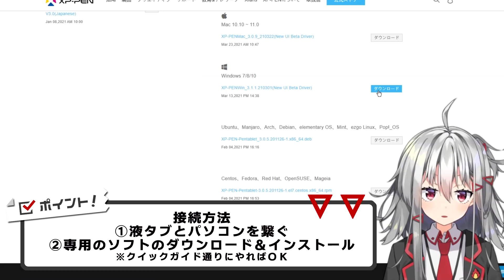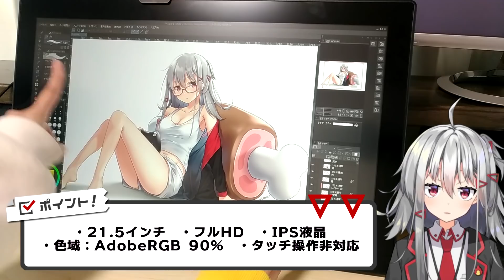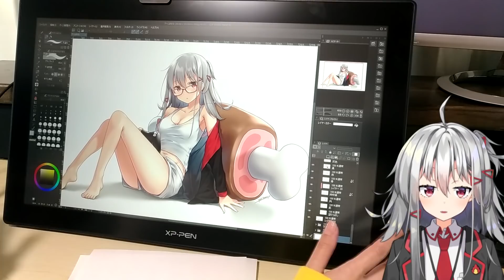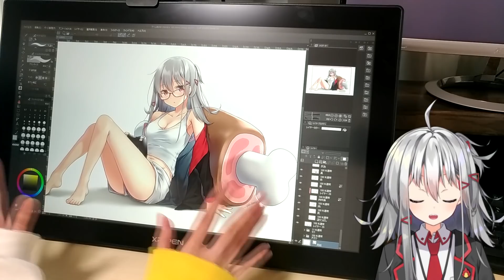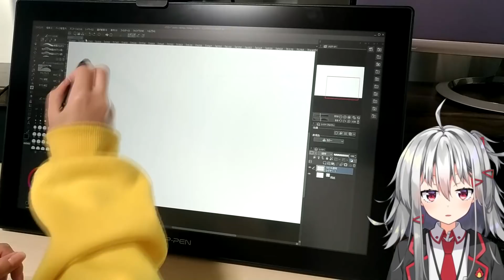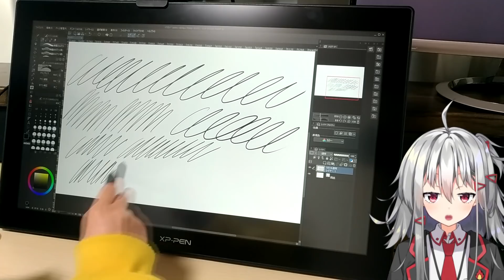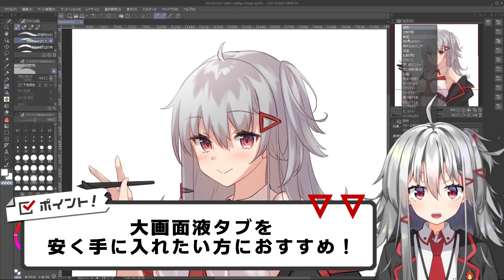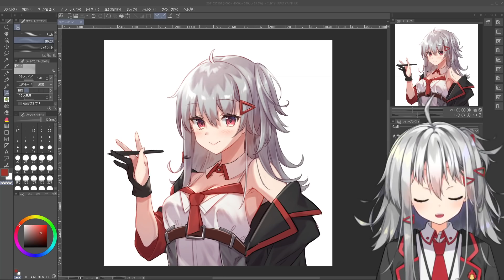【XP-PEN Artist22 2nd レビュー】安価で高性能！21.5インチ大画面液タブがついに登場！【プレゼント企画】【イラストメイキング付き】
とうとうやってきた！XP-PENの新作液晶タブレット『Artist22 2nd』をレビューします！
🌟XP-PEN Artist22 セカンド液晶タブレット 4/2~4/26新生活セールで10%OFF開催中

🔥焼まゆる🔥
フリーランスイラストレーター。絵を描くときのPNは「yaki*mayu」。
主にラノベやトレーディングカードゲーム、ソシャゲなどのイラストを担当、イラスト講座本の執筆や講師歴も。

※頂いたファンアートは、サムネなどに使用させていただく場合があります

🟡講座系の人気動画
【この絵下手すぎ】初心者あるあるな間違いを、プロのイラストレーターが解説します！

🟠初心者絵かきのお悩み解決シリーズ
【一生懸命描いた絵が「いいね」されない！】考え方や、いいねされる方法を教えます！
【イラストに酷いこと言われた！】悪口コメントへの対処法・考え方を教えます！
【絵が上手くならない！】たくさん絵を描いてるのに、練習してるのに・・・。

290円から加入できます✨✨✨

🎁特典🎁
・お名前の横に継続期間でグレードアップするバッジが付くよ！
・チャットでオリジナルの絵文字が使えるよ！
・一般公開期間を過ぎたライブ配信のアーカイブが見放題！
　（お絵かき配信・雑談・ゲーム実況などなど）
　※アーカイブがみたい時だけ入ってもOKです👌